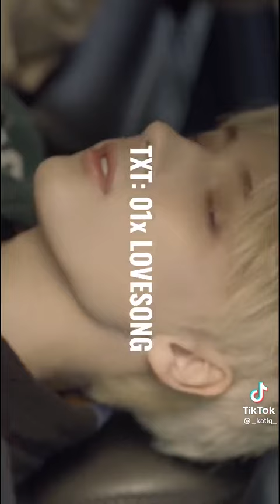Los mejores instrumentales de kpop pt.1